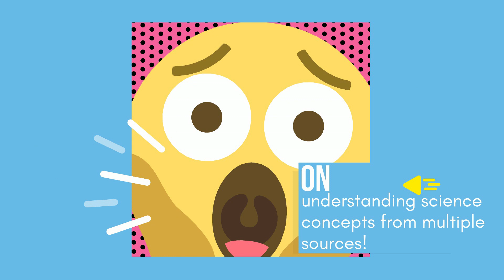Make learning fun & easy @ Science Excel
We at Science excel present this tutorial which introduces you to how we could help in your learning journey. We appreciate your feedback and queries in the comments section.
Science Excel